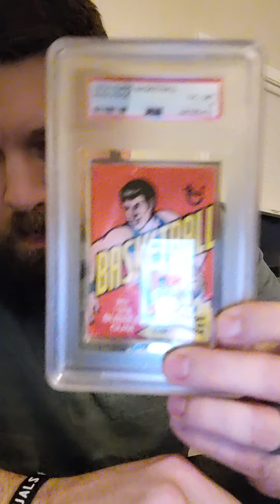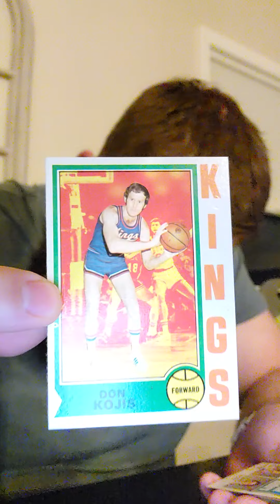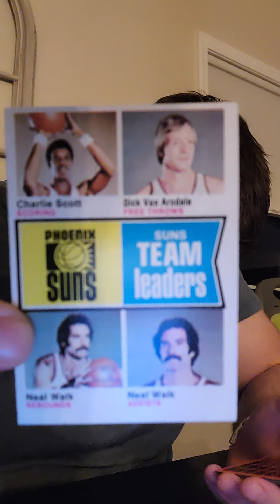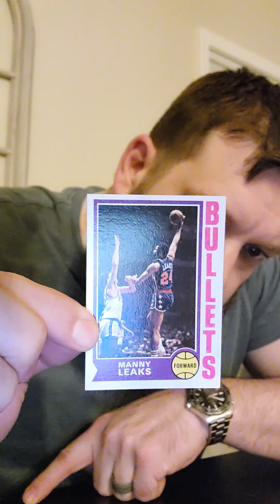1974 BB PSA6 pack rip